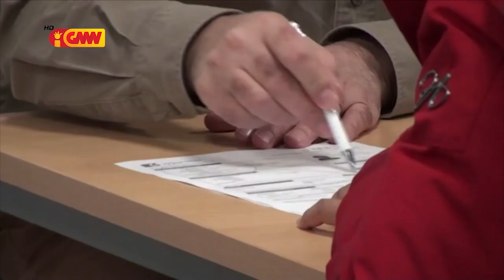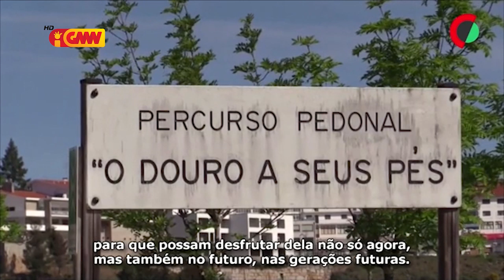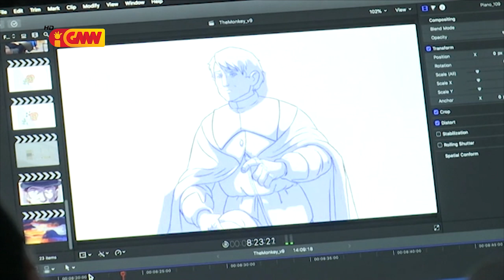CPLP na GMN edição 24 de Outubro de 2019